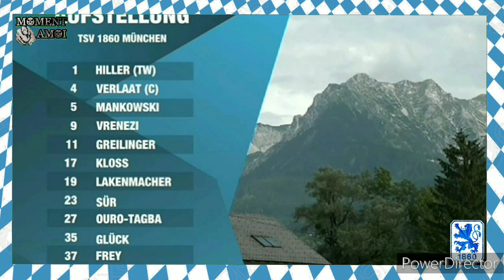Die Löwen fahren heim